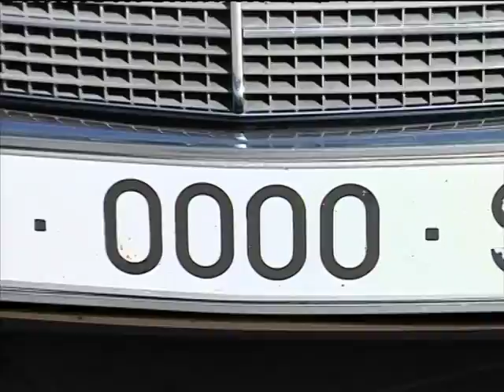Año 2013. Archidona en el Recuerdo. Coches Clásicos y de época en la Plaza Ochavada